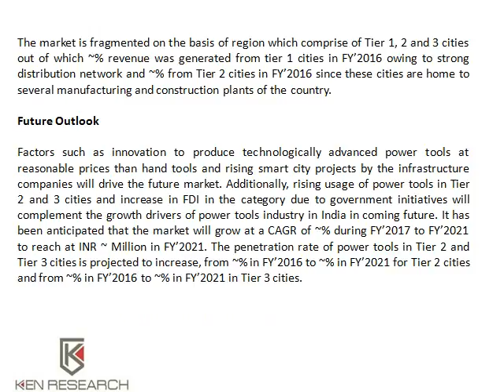India Power Tools Bosch Market: Ken Research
The market for power tools had witnessed a robust growth in terms of revenues in the past few years. Power tools market is an import driven market in India. The market is highly competitive with number of organized and unorganized players.